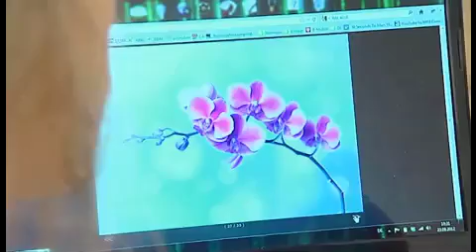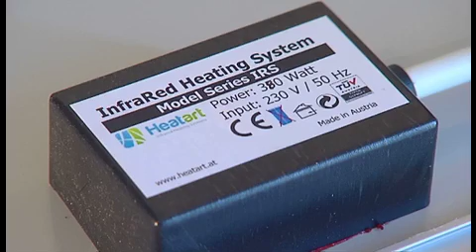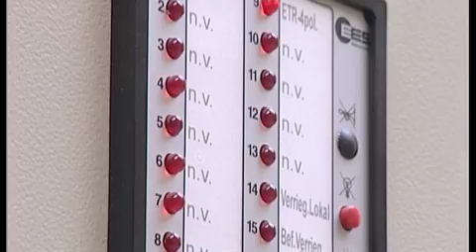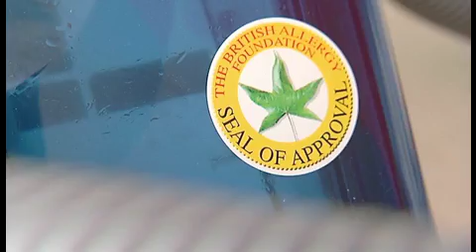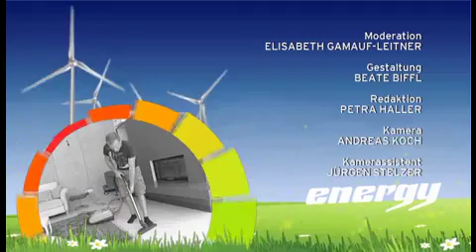energy TV - September 2012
Werfen Sie einen Blick in die Septemberausgabe von energy TV - dem Info- und Servicemagazin der BEWAG GRUPPE. Die Sendung informiert zu folgenden Themen:

Infrarotheizung - vielseitig einsetzbar
Gewitter & Strom
Die Welt des Staubsaugens
Powercube - einfach genial